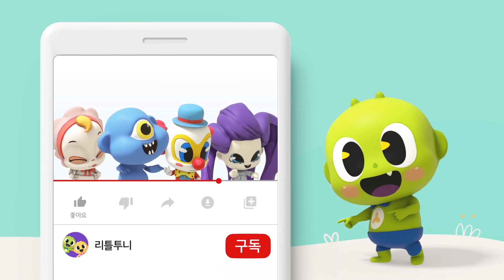열꼬마 인디언 | 인디언은 몇 명일까? | 전래동요 | 어린이 동요 | 리틀투니 | 신비아파트노래 | kids song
신비와 함께 더~ 신나게 노래를 불러 봐요!

[리틀투니 인기동요]

♪♬ 열꼬마인디언 ♪♬

한 꼬마 두 꼬마 세 꼬마 인디언
네 꼬마 다섯 꼬마 여섯 꼬마 인디언
일곱 꼬마 여덟 꼬마 아홉 꼬마 인디언
열 꼬마 인디언 보이~

열 꼬마 아홉 꼬마 여덟 꼬마 인디언
일곱 꼬마 여섯 꼬마 다섯 꼬마 인디언
넷 꼬마 셋 꼬마 두 꼬마 인디언
한 꼬마 인디언 보이~